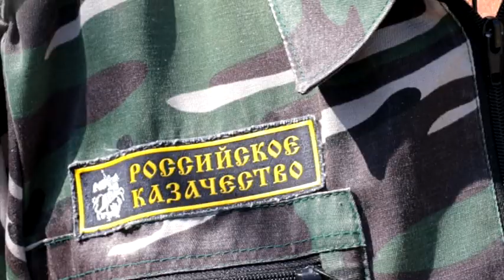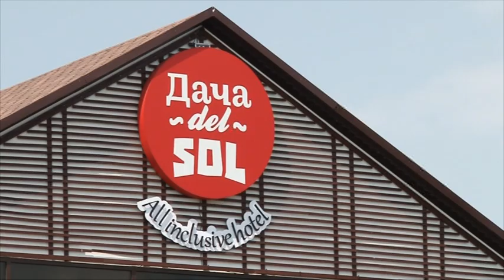Новости "Анапа Регион" от 09 сентября 2016 года